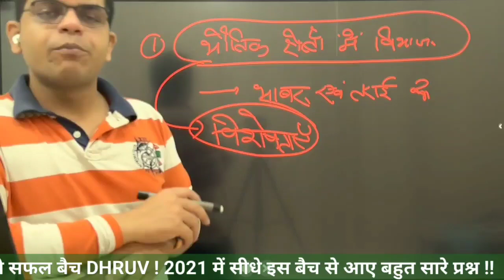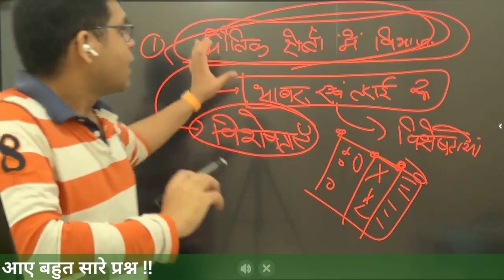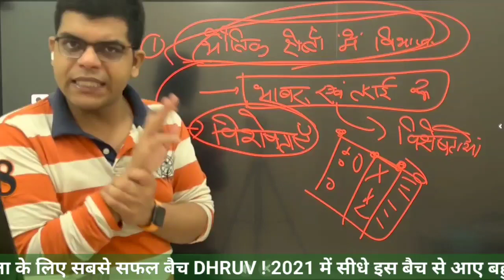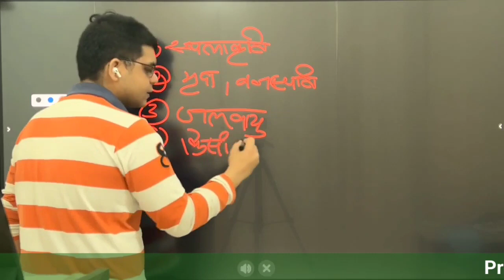UP Geography के सारे प्रश्न ऐसे सॉल्व हो जाएँगे ? 🤔रटना भी नहीं पड़ेगा । DHRUV बैच | Mains Course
COMPLETE NEW MAHABATCH ANNOUNCED

🎯Prelims 2022 के लिए Success Shots

📌 P1 (6 Full Test + 500 UPPSC स्पेशल CA MCQ PDF + MCQ Video Classes)

Fees: ₹1000/-

UPPSC PRELIMS के लिए टेस्ट के बेहतरीन अभ्यास हेतु बेस्ट बैच।

📌 P2 (UPPSC Current Affairs Crash Course (20 Hr) + 500 Current MCQ PDF + MCQ Video Classes)

UPPSC स्पेशल करेंट अफ़ेयर्स का ONE STOP SOLUTION

Fees: ₹1000/-

📌 P3 (Complete Test Series)

19 Test के माध्यम से 16 GS + 03 CA के टेस्ट

Fees: 1000/-

📌 P4 (Only GS Crash Course (100+ Hr)) + FREE 10 Part Test

केवल Static की सम्पूर्ण तैयारी हेतु विडीओ क्लास के साथ 10 पार्ट टेस्ट । 100+ Hr की क्लास में से सिर्फ़ वो देखें जिसकी आपको आवश्यकता हो। सारे टेस्ट एक साथ मिल जाएँगे।

Fees: ₹1000/-

📌 P5 (500 Current Question PDF + MCQ Video Classes)

UPPSC स्पेशल करेंट अफ़ेयर्स के Most Important 500 प्रश्न-उत्तर

Fees: ₹300/-

📌 P6 (Only CA Crash Course: UPSC + UPPSC)
Source: PT 365 Economics+ PT 365 Updated+ Annual Magazine for UPPSC

Fees: ₹1000/-

⚙️बैच Join करने की प्रक्रिया:

🔺 Fees Payment: 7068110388@hdfcbank @UPI / PAYTM / PHONE PE / GOOGLE PAY
(ध्यान दें किसी अन्य फोन न. पर किया गया पेमेंट मान्य नहीं होगा।)

🔺 भुगतान के बाद स्क्रीन्शाट (Reference ID वाली) नीचे दिए गए Details के साथ @UPSCHINDICHAT पर Telegram या 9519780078 पर WhatsApp करें।

🔺 Details: नाम + Telegram Phone No + Batch नाम (जैसे- ABC + 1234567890 + P1)

🔺 Screenshot भेजने के बाद आपको 24 Working Hour (9:00 AM - 05:00 PM) के अंदर PAID GROUP में जोड़ा जाएगा। वहाँ आपको सारी क्लास एवं PDF मिलेंगी।

PAID BATCH SPECIAL:
💥10 CA DAILY QUIZ✔️
💥05 CSAT DAILY QUIZ (Video Class के साथ)✔️
💥10 Hr CSAT CLASS✔️

Our Free Initiative:
🔥VISION MONTHLY CA (June’21 - Dec’21)
🔥CSAT WITH IITIAN
🔥UPPSC SPECIAL CA
🔥UPPSC PYQ DISCUSSION
🔥UPPSC OPEN TEST
🔥COMPLETE GUIDANCE

PRELIMS की तैयारी के लिए ये अंतिम मौक़ा है। 💥

📌📌जिन्होंने अभी तक कोई बैच नहीं JOIN किया है वो निम्न बैच Join कर सकते है: P1 (₹700/-) & P6 (₹700/-)

📌📌जिन्होंने केवल PRE TIME Join किया है वो निम्न बैच Join कर सकते हैं: P1 (₹700/-) OR P5 (₹210/-)

📌📌जिन्होंने केवल TEST SERIES join किया है वो निम्न बैच Join कर सकते हैं: P2 (₹700/-) OR P5 (₹210/-) OR P6 (₹700/-)

📌📌जिन्होंने PRE TIME & TEST SERIES दोनों बैच Join किया है वो P5 (₹210/-) से जुड़ सकते हैं।

For any other information WhatsApp/Telegram: 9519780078, 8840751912